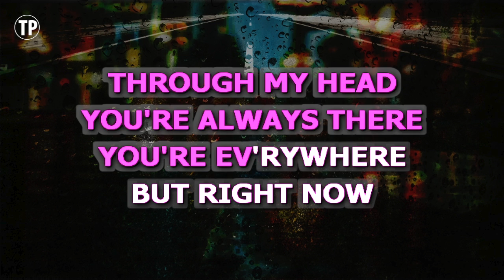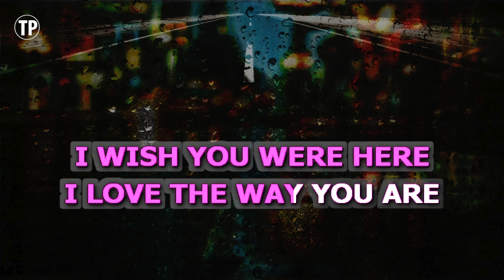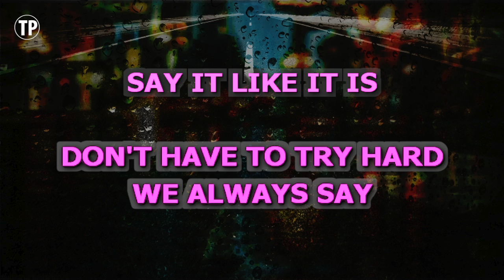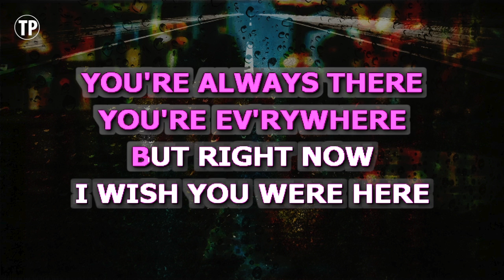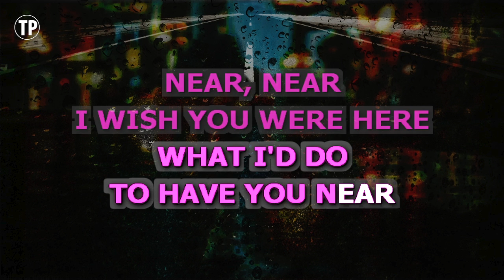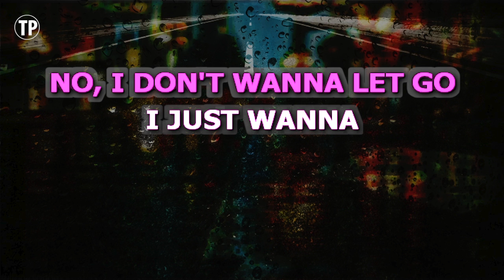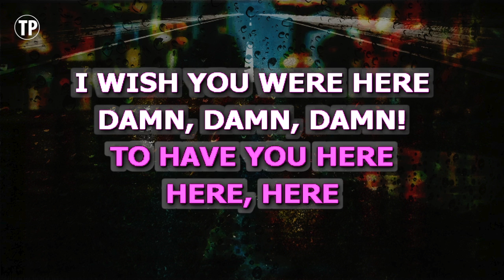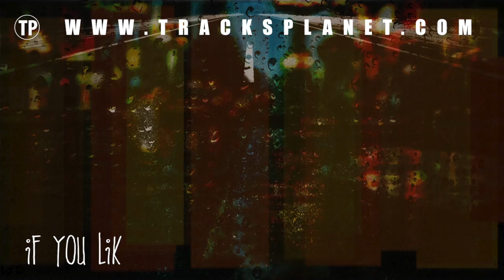Wish You Were Here (Karaoke Lower Key) - Avril Lavigne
Enjoy singing along with this Karaoke Version of Wish You Were Here as made famous by Avril Lavigne. (Lower Key Version)

Wish You Were Here is a song originally recorded by Avril Lavigne. This version of the song has been fully re-recorded and re-arranged by Miguel Galguera

Release Notes:
· Songwriters: MAIK TER STAL, KRISTIAN MARTIN SANDBERG, DIETMAR OLIVER POLLMANN
· Publishers: ALMO MUSIC CORP. OBO AVRIL LAVIGNE PUBL. | SONY/ATV TUNES LLC OBO SONY MUSIC PUBLISHING GERMANY